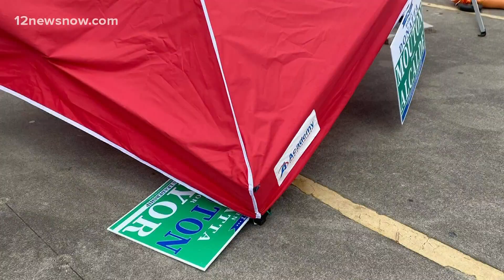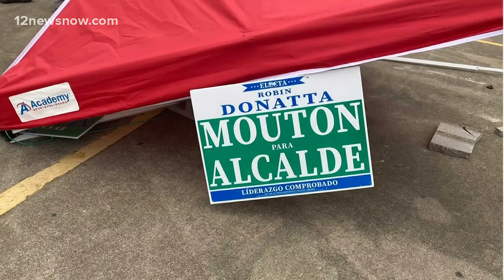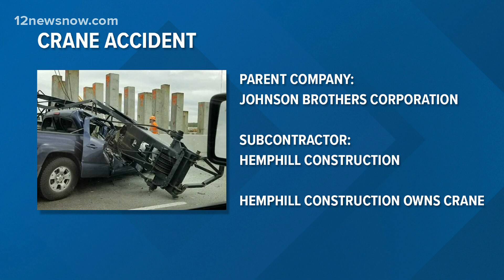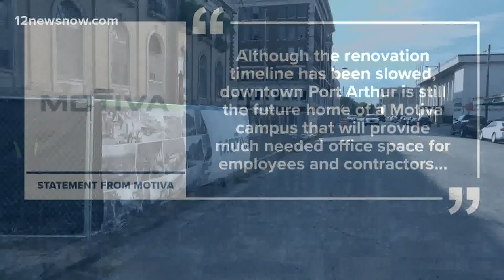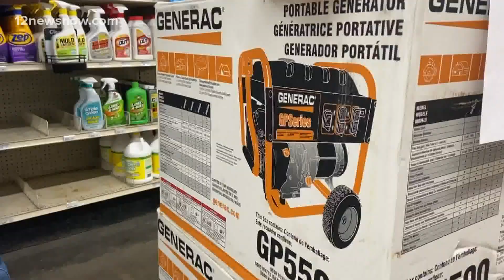Top headlines, weather for Friday night, April 23, 2021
Here are the top headlines for Friday night.